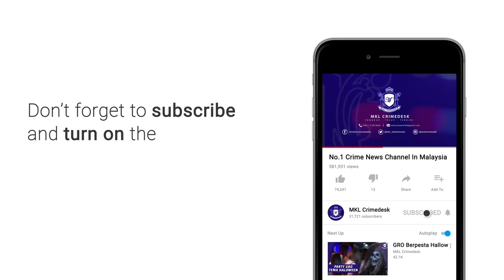" JADI MATA DAN TELINGA POLIS "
Kerjasama masyarakat setempat menjadi Mata dan Telinga pihak berkuasa khususnya PDRM dalam menyalurkan maklumat mengenai aktiviti-aktiviti yang meragukan sekali gus membantu pihak berkuasa mengambil tindakan dengan lebih cepat dan berkesan.

Terbaru... Polis daerah Gombak menjalin kerjasama dengan persatuan penduduk dalam usaha mempertingkatkan kawalan keselamatan di taman taman perumahan.

Antara kawasan dironda pasukan polis dengan kerjasama persatuan penduduk, rukun tetangga dam skim ronda sukarela SRS termasuk Kampung Melayu Wira Damai, Selayang, Taman Samudra Batu Caves dan di Bandar Tasik Puteri Rawang.

Ketua Polis Daerah Gombak ACP Samsor Maarof berkata...  Hasil program itu mendapati kes jenayah di daerah kawalannya menurun sejak beberapa bulan lalu.

Beliau ditemui selepas menyertai 'Program Community Policing Jom Ronda bersama PDRM' di beberapa kawasan perumahan di kawasan pentadbiran IPD Gombak malam tadi.

Rata rata penduduk berpuas hati dengan program ini dan berpendapat agar ia dipertingkatkan dari semasa ke semasa.

Berikutan kehadiran anggota polis yang lebih kerap melakukan rondaan dapat memastikan keselamatan penduduk.

Program Community Policing Jom Ronda bersama PDRM diadakan bertujuan untuk menunjukkan kehadiran Polis di kalangan masyarakat selain dan meningkatkan keyakinan masyarakat terhadap pihak polis serta mengeratkan hubungan dengan masyarakat dalam membasmi jenayah.